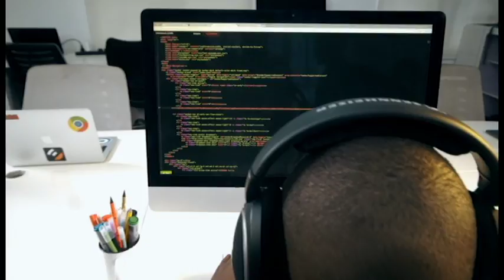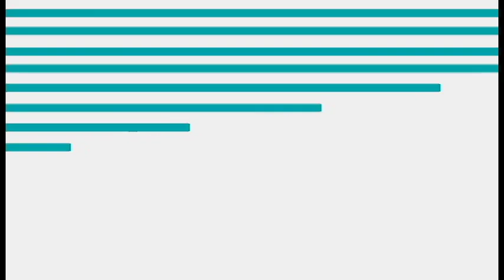Boot Camp: Trailer 2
THE BEST HOLIDAY GIFT EVERY CHILD SHOULD RECEIVE.

Every child deserves an opportunity to learn new skills that would set them on the path of being young professionals and entrepreneurs in our modern society driven by technological innovations.

Our Summer Kids' Boot Camp is the BEST HOLIDAY GIFT for every child.

They would learn a lot of amazing skills like;

*Web Design and Development (Programming)
*Graphics Design
*Motion Graphics/Animation
*Photography

They could be the next tech entrepreneur like Mark Zuckerberg of Facebook.